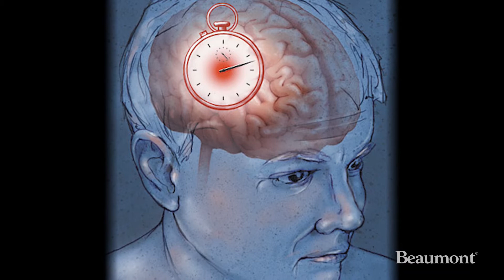Stroke | Beaumont Neuroscience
Every 45 seconds, someone in the United States experiences a stroke. Because the risk of permanent brain damage increases every second, getting to a stroke-certified emergency center as quickly as possible is critical to survival and recovery. The certified stroke centers at all 3 Beaumont locations are equipped to treat even the most severe stroke cases. Beaumont doctors and other professionals work together to provide the fastest, most effective care when it is needed most -- with specialized procedures and advanced technology available anytime, day or night.